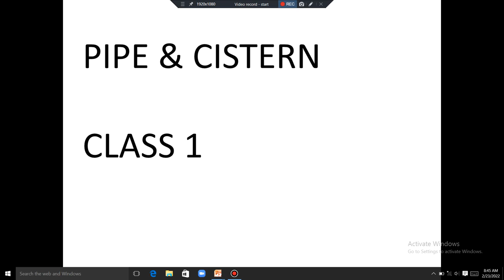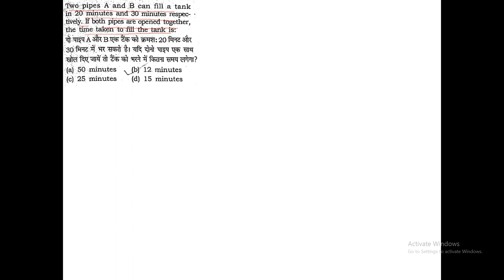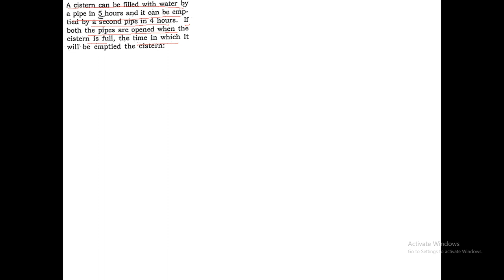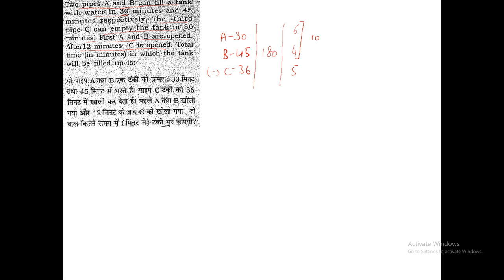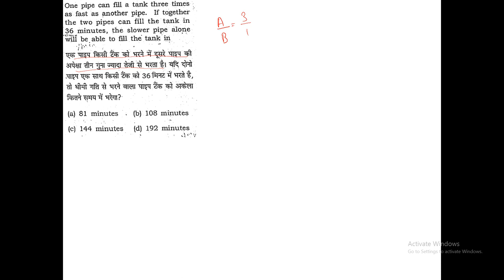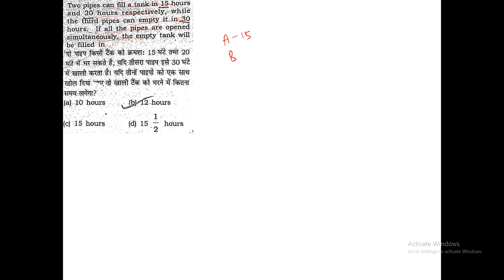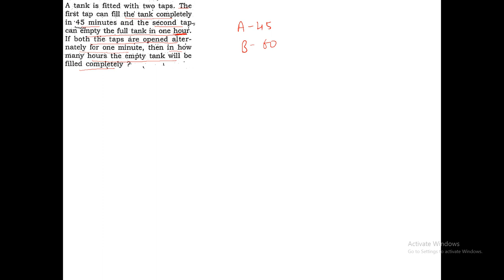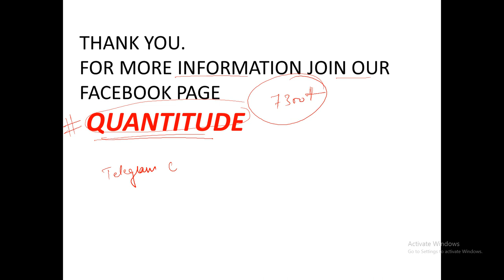Pipe & Cistern (नल एवं टंकी) Part 1 | 7300+ Math Book Rakesh Yadav Solution | By Rakesh Gaat Sir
In This Video you will get solution of Rakesh Yadav 7300+ Book both in Hindi and English

rakesh yadav 7300 maths book solution time and work,
rakesh yadav 7300 maths book solutions algebra,
rakesh yadav 7300 maths book solution mixture and alligation,
is rakesh yadav class notes enough for ssc cgl,
rakesh yadav class notes time and work in hindi,
rakesh yadav class notes time and work in english,
upsssc class notes rakesh yadav,
rakesh yadav class notes video,
rakesh yadav class notes work and time,
rakesh yadav class notes solution by rakesh yadav,
rakesh yadav class notes 2022,
up police constable sllyabus,
up police constable physical education,
up police age limt,
up police constable vacancy notification,
up police constable sllyabus 2022,
up lekhpal eligibility criteria,
up lekhpal syllabus notification from,
up lekhpal new vacancy notification,
up lekhpal new vacancy notification lekhpal,
up police GK GS new syllabus